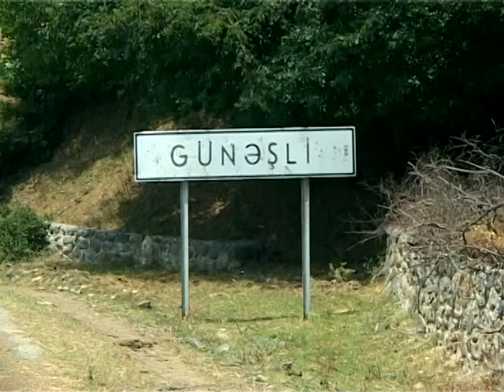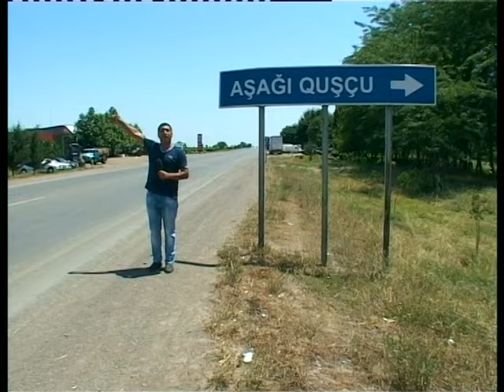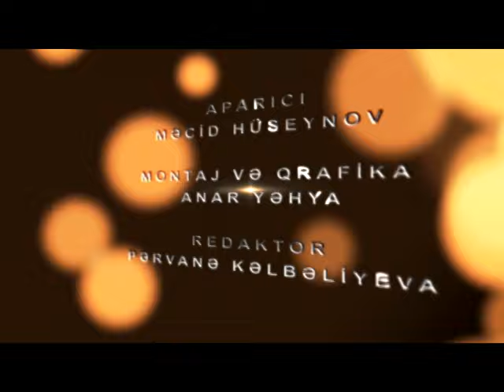Köndələn Verilişi Lerik və Tovuz rayonları